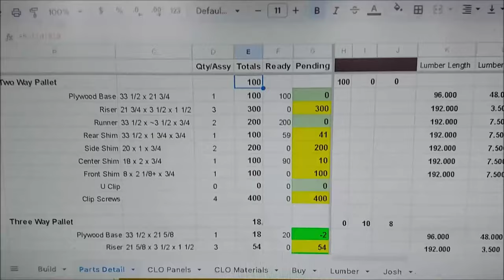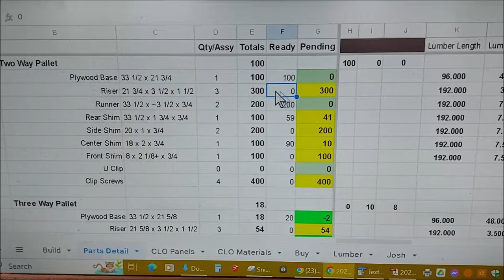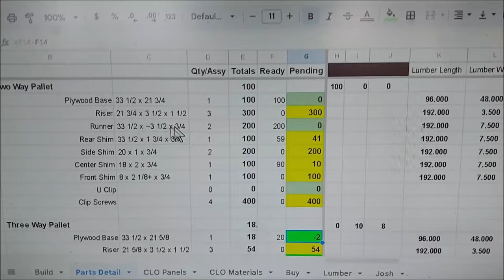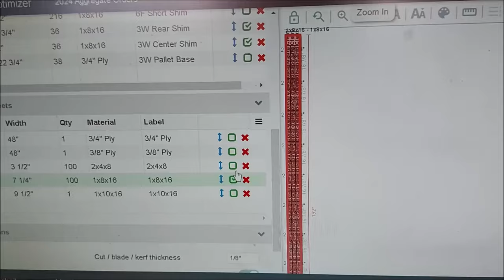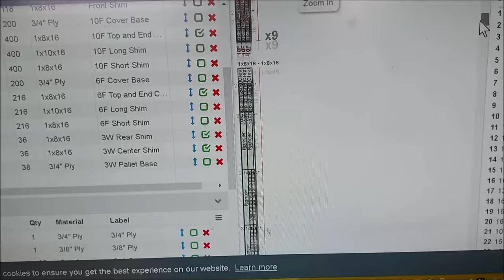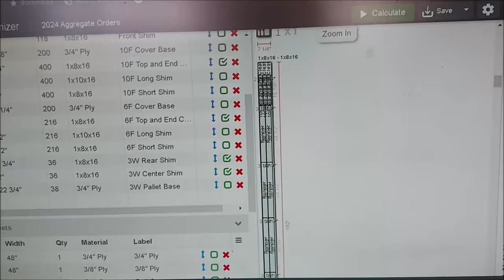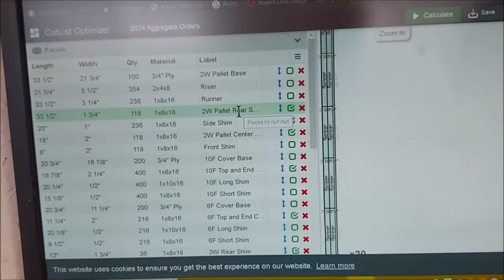⏱ Vlog March 2 to 8-That Bee Man